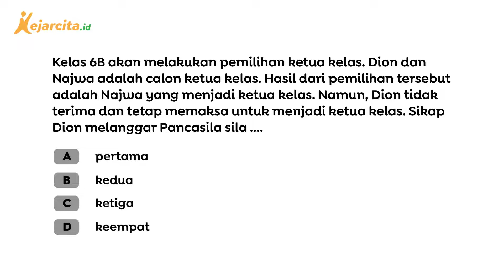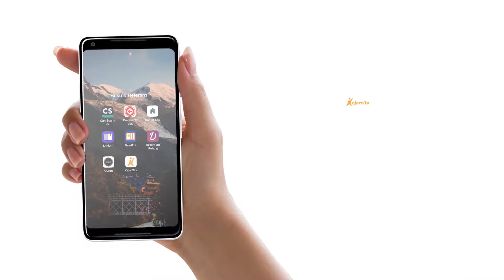Sikap Ini Melanggar Sila Keberapa? | PKN SD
Sikap Ini Melanggar Sila Keberapa? (Video Pembelajaran Penerapan Nilai-Nilai Pancasila dalam Kehidupan Sehari-hari SD Kelas 6)

Pancasila adalah lima dasar dari Negara Kesatuan Republik Indonesia. Salah satu sila pada Pancasila adalah sila keempat yang berbunyi "Kerakyatan yang Dipimpin oleh Hikmat Kebijaksanaan dalam Permusyawaratan dan Perwakilan". Sikap yang dilakukan oleh Dion termasuk tidak menerima hasil keputusan bersama. Tidak menerima hasil keputusan bersama adalah pelanggaran sila keempat Pancasila. Sedangkan contoh dari pengamalan sila keempat Pancasila adalah memberi kebebasan berpendapat, menghargai pendapat orang lain, dan tidak bertindak egois. Yuk, simak video lengkapnya!
Salam!